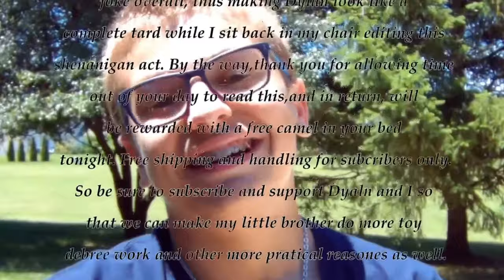Demolition Squad #2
Dylan and I are back with another video for y'all. Thank you for sticking around and for supporting my channel.